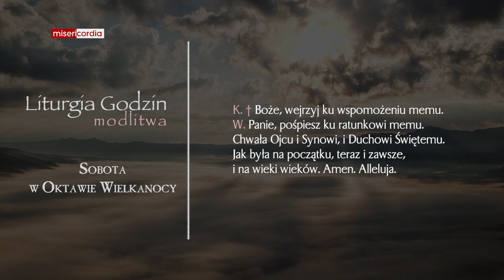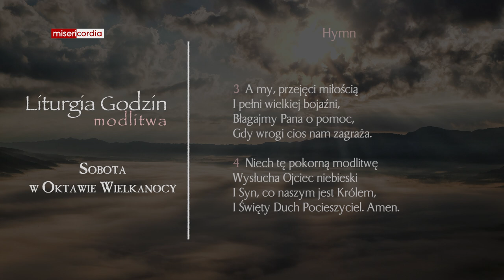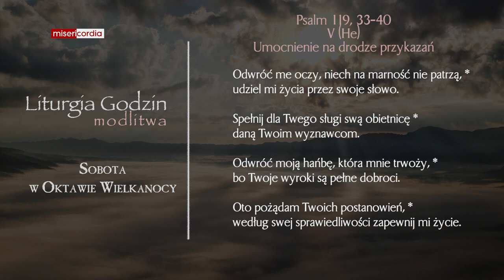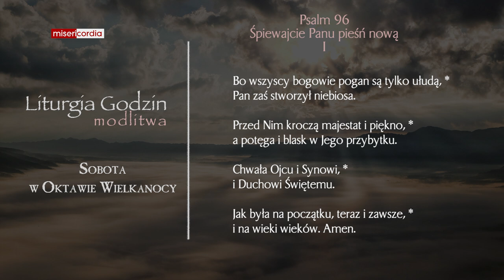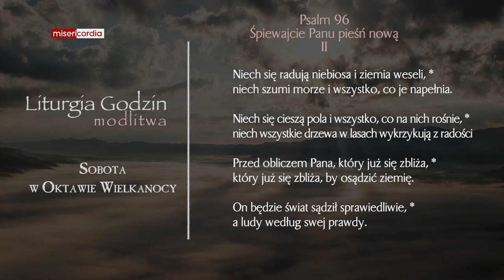Liturgia Godzin | Modlitwa Południowa | Sobota w oktawie Wielkanocy